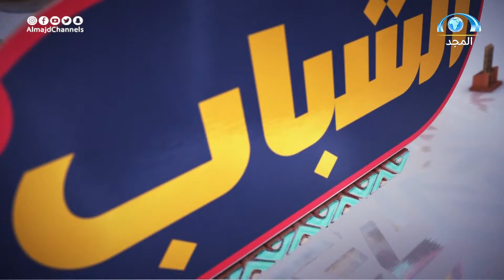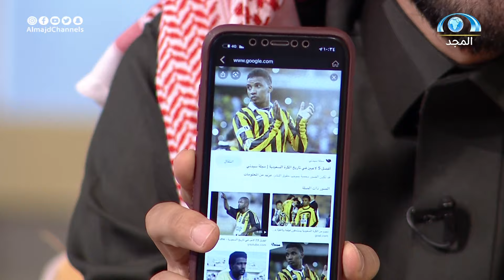برنامج مجلس الشباب ج2 | مع فايز آل عمر | الحلقة 26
برنامج
يأتيكم كل يوم أربعاء الساعة 9:30م
على

تقديم:
فايز آل عمر
ضيوف الحلقة:
عبدالله العيادة
ساير النهار
شبكة_المجد⁩ | القنوات الآمنة للأسرة
نسعد بخدمتكم